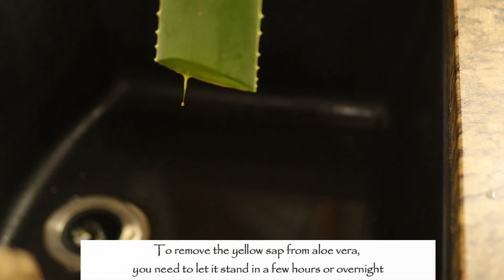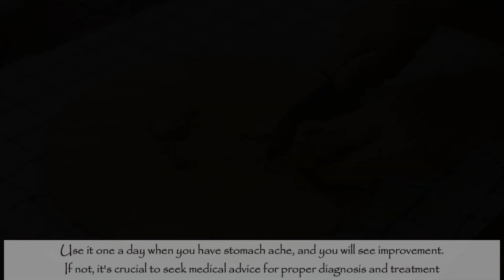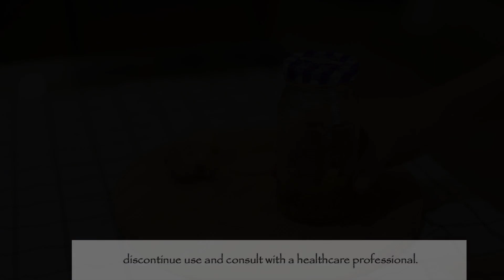Powerful Remedies to Easing and Healing Stomach Ulcer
***While natural remedies may help alleviate symptoms of stomach ulcers, it's essential to consult with a healthcare professional for proper diagnosis and treatment. Stomach ulcers can be serious and may require medical intervention. However, alongside conventional treatment, natural remedies can complement your treatment plan. Here are some natural remedies that may help in managing stomach ulcers:
1. Aloe Vera
2. Turmeric
3. Ginger
4. Fruits and veggies : banana, apple, cucumber, color green
5. Easy and tender food with less grease
***Monitor your symptoms: Pay close attention to how your body responds to these ingredients. If you experience any adverse effects such as diarrhea, cramping, or increased stomach discomfort, stop consuming it immediately and consult with a healthcare professional.
***Gradually increase intake if tolerated: If you find that you can tolerate aloe vera juice well and it seems to provide relief from ulcer symptoms, you may gradually increase your intake. However, it's essential to do this slowly and under the guidance of a healthcare provider.
***Remember to avoid foods and beverages that can irritate the stomach lining and worsen ulcer symptoms. These include:
    Spicy foods
    Acidic foods and beverages like citrus fruits, tomatoes, and coffee
    Alcohol
    Carbonated beverages
    Fried and fatty foods
    Processed foods
***It's essential to listen to your body and pay attention to how certain foods affect your symptoms. If you're unsure about what to eat, consult with a healthcare professional or a registered dietitian for personalized dietary recommendations.